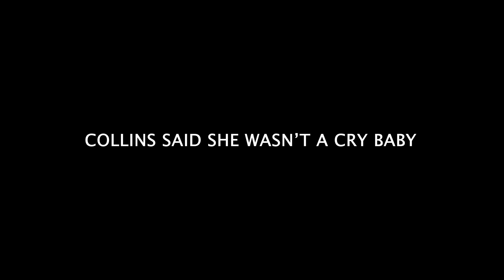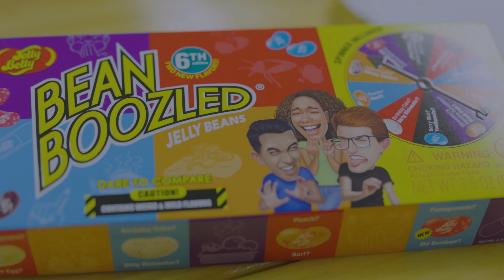YUCK! Busby's Bean Boozled Challenge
You know we love challenges! This one was so fun and by far so nasty! We took a trip to Splashway Water Park and we fill our evenings with fun games and activities. Thankfully, no one was harmed in the making of this video... well maybe a few gagged.

We are the Busbys! We are the proud parents of 6 girls. Big sister Blayke and the Only ALL GIRL QUINTUPLETS in the United States(Ava Lane, Olivia Marie, Hazel Grace, Riley Paige and Parker Kate)!